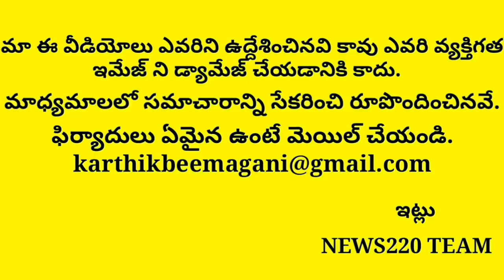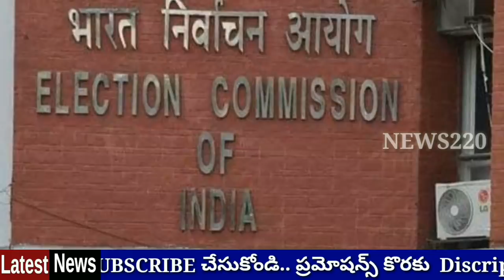E.C Shocks Media Over Exit Polls | Ap Politics | Election Results,Ys Jagan,Chandrababu